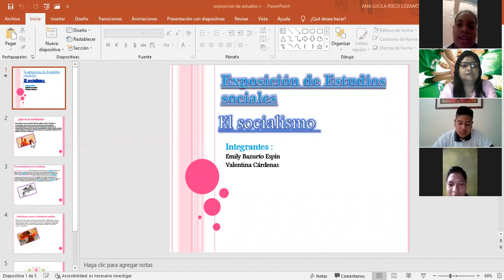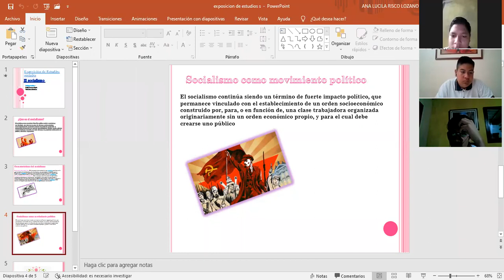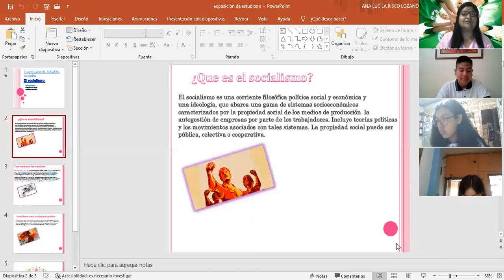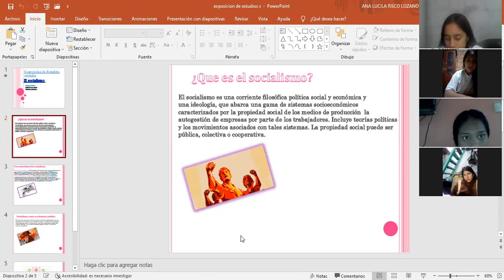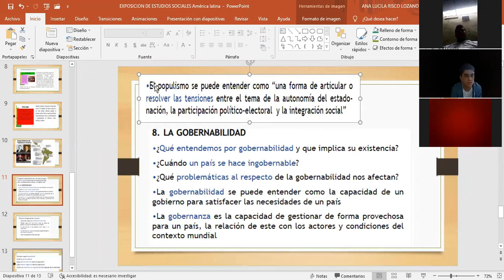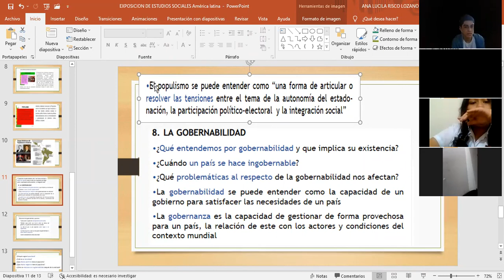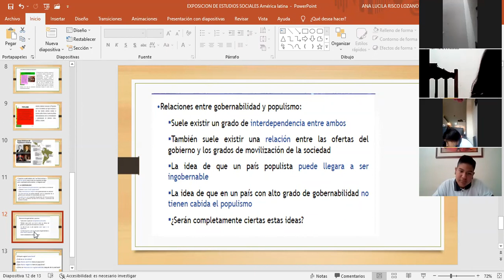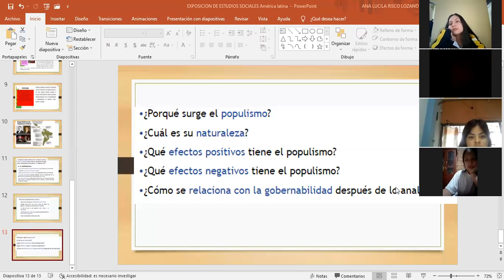SOCIALISMO VS POPULISMO